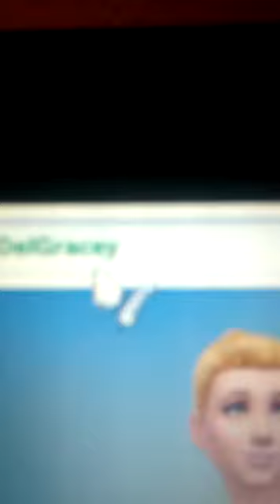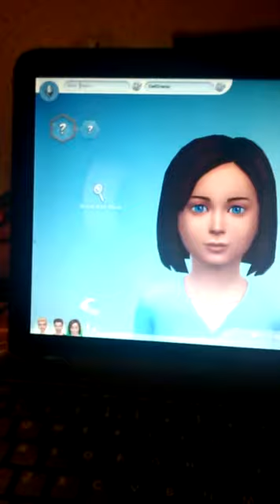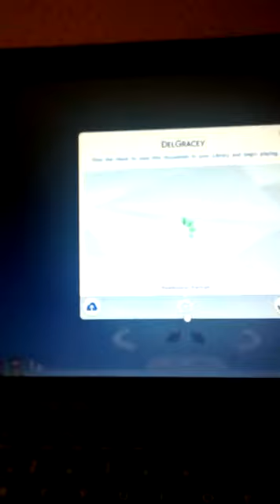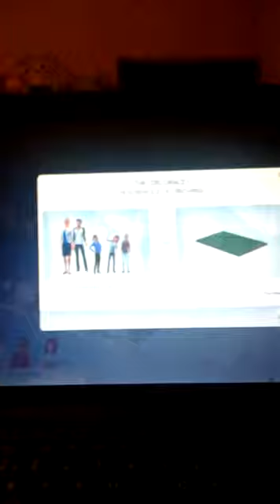Sims 4 Part 1: Meet The DelGracey Family!